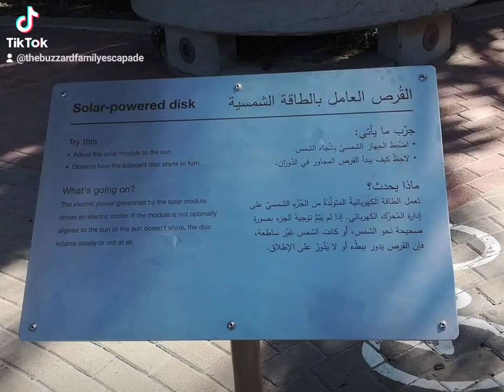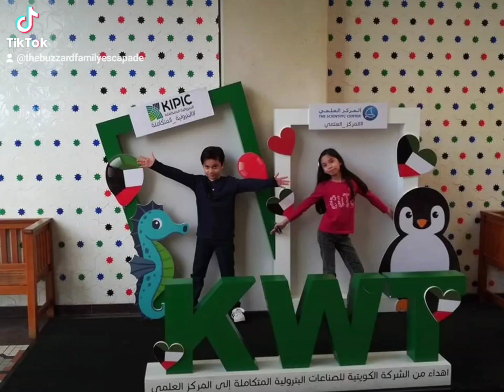Spending time at the Kuwait Scientific Center- Mar. 2018.